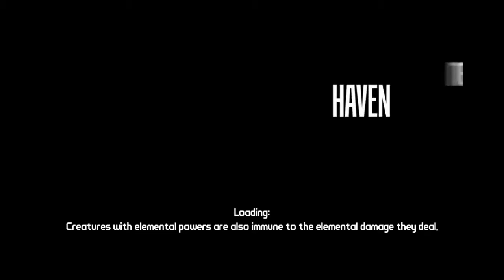Borderlands Session 1 Part 11